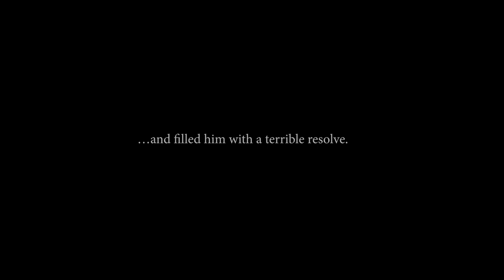Sudden Strike 4: The Pacific War | Gameplay Trailer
It's finally here: We are proud to present the new Sudden Strike 4 DLC "The Pacific War" on Xbox One. Take the role of General Mac Arthur or Admiral Toyoda in the battle over the expanses of the Pacific Ocean and East Asia. For the first time in Sudden Strike 4, players can coordinate huge naval fleets and aircraft carriers. On the rough seas and pacific isles, fighting takes place on very different terms than it doe sin the moderate climes of Europe. Your tactical approach and strategical manoeuvreing will have to adapt to new topographical and climatical situations if you are to prevail on historical battlegrounds like Okinawa and Iwo Jima.